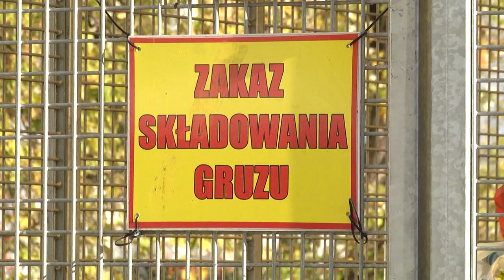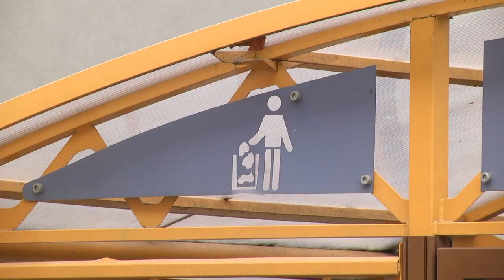Nielegalne podrzucanie śmieci i karanie mieszkańców. Jest obywatelski projekt uchwały